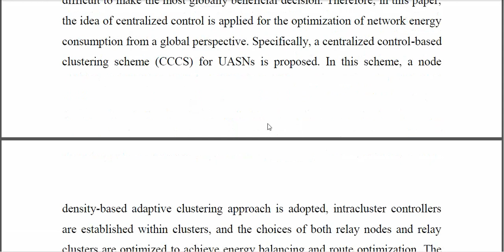A Centralized Control Based Clustering Scheme for Energy Efficiency in Underwater Acoustic Sensor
IEEE PROJECTS 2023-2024 TITLE LIST
From Our Title List the Cost will be,
Python=4500/-
Mininet=5000/-
Dot Net Project =2500/-
Java Project=2500/-

Support Including Packages
* Complete Source Code
* Complete Documentation
* Complete Presentation Slides
* Flow Diagram
* Database File
* Screenshots
* Execution Procedure
* Video Tutorials
* Supporting Softwares

Support Specialization
* 24/7 Support
* Ticketing System
* Voice Conference
* Video On Demand
* Remote Connectivity
* Document Customization